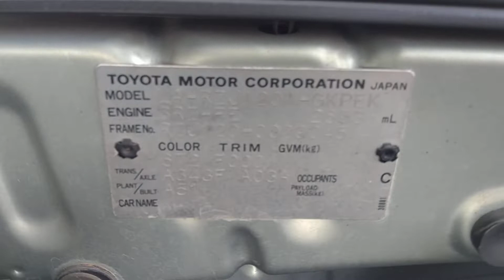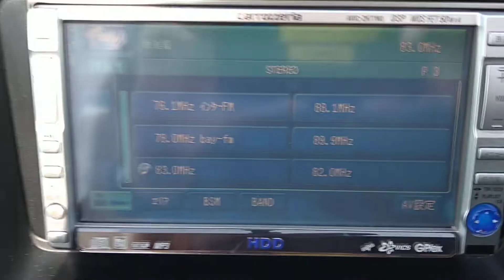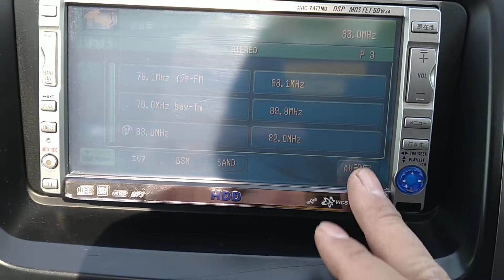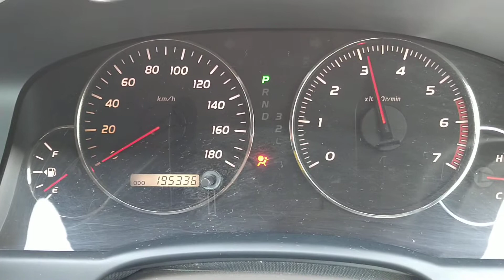Toyota Land Cruiser Prado RZJ120W【SOLD TO DRC】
Carused.jp Toyota Land Cruise Prado RZJ120W 195,336km   / More than 50,000 used cars available

Chassis number:TRJ120−0009045

◆Customer Testimonials!